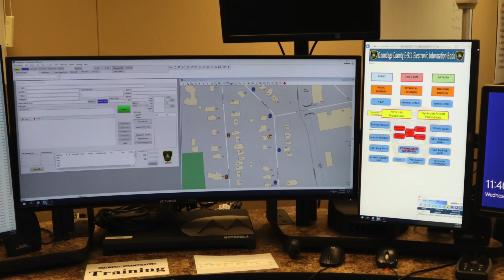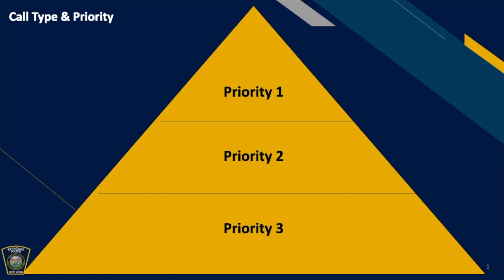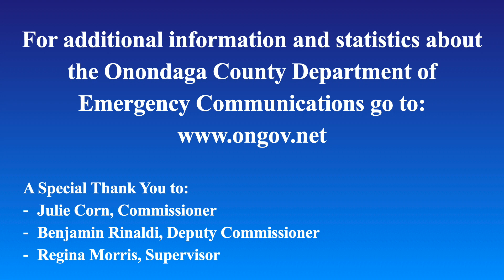How 911 Calls are Processed and Dispatched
This video, which was recorded at the Onondaga County Emergency Communications Center, explains how calls to 911 are processed and dispatched.